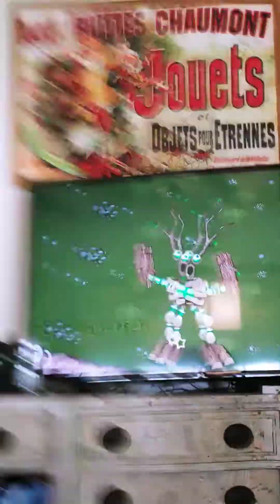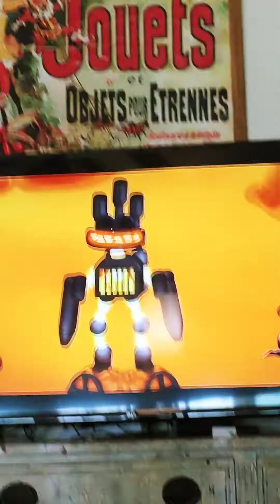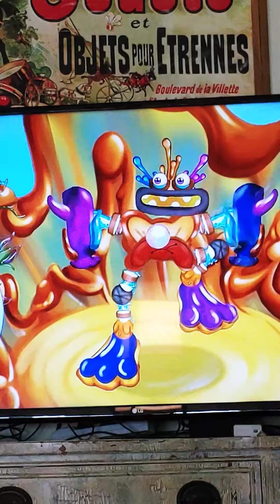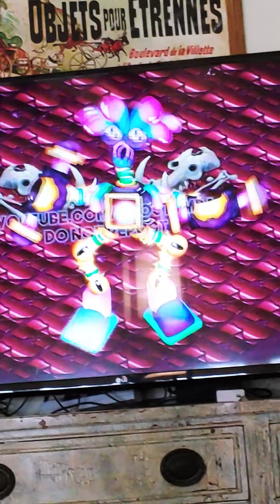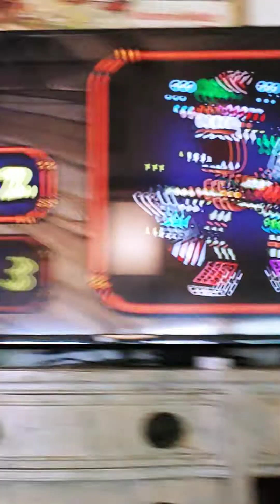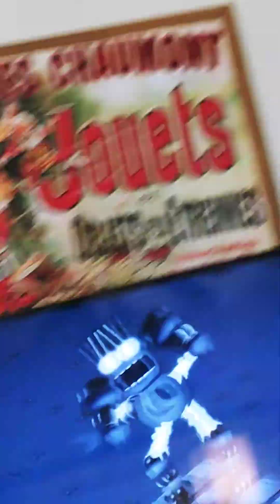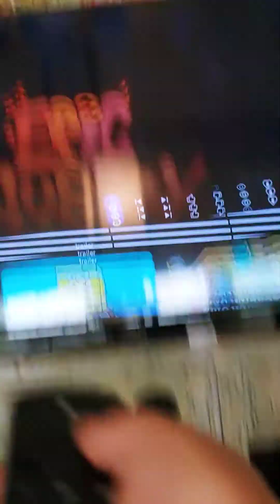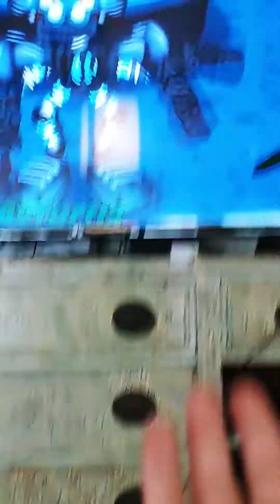Every epic wubbox on every island.